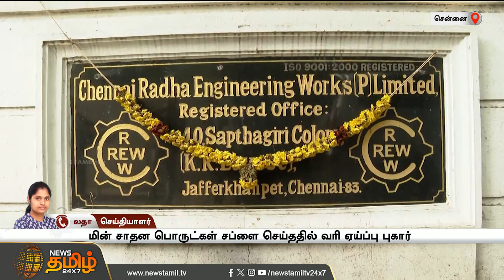ராதா இன்ஜினியரிங் கம்பெனி மீது வரி ஏய்ப்பு புகார் ...| அனல் பறக்கும் IT RAID | Chennai